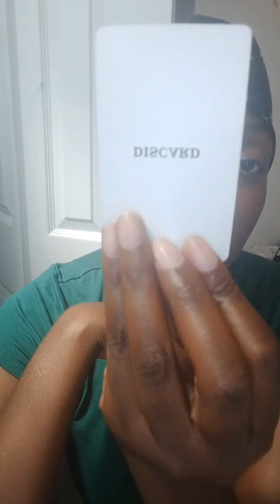Part 3 : (Insightful Messages)- Why Is This Happening.... seer #2024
Hello Everyone,

Welcome To Charlene Speaks

I am The messenger Of God and I Am A Seer.

I Help All Neophytes and the World Awaken.

I Share Channel Messages I received from God. ( Insightful Messages).

I Decode Messages OF What's Hidden From The world.

I help  To Awaken You To The truth By showing you the illusion, false teachings of this reality.